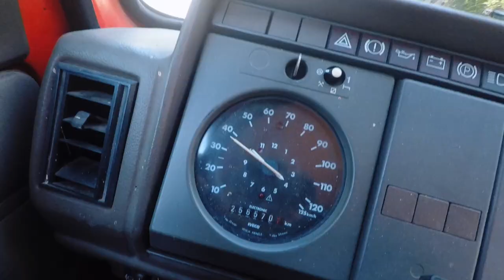A drive through Sierra Bermeja and to Ronda - Vanlife Spain 2022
Moving The Way - A drive through Sierra Bermeja and to Ronda - Vanlife Spain 2022 - MTW#045

First Aid has been given and we are off to test our patching of the exhaust.
In this video we are riding through Sierra Bermeja and on the way to Ronda.

Catch you on the next one and thanks for stopping by!